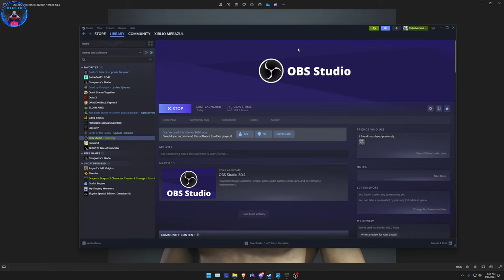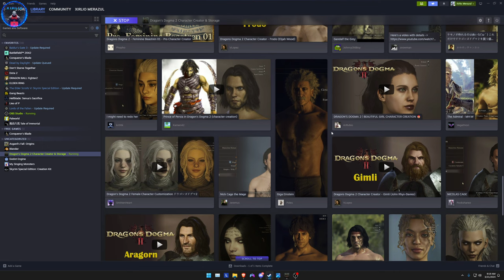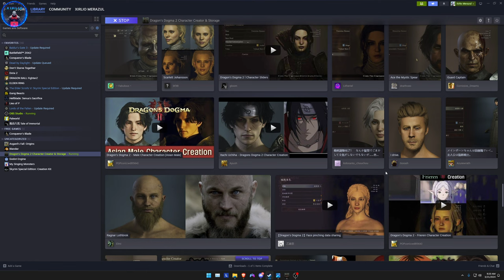Dragon's Dogma 2 Character Creation Goes HARD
Quick little update on what we'll be covering on the channel, hint, it's also this game!
Tried to make Cremiel from the Baldur's Gate 3 playthrough. I'm still kinda bad at creating character in this but damn, this goes HARD!